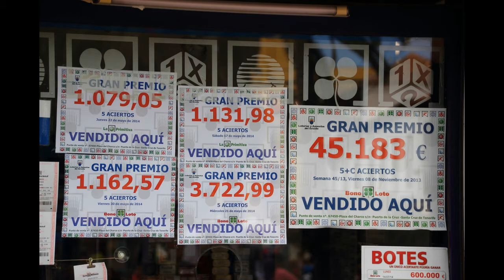Jour 20 - Noël espagnol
Mayrine vous propose un petit tour du monde des traditions de Noël.
Aujourd'hui, elle vous propose de découvrir les traditions espagnol.